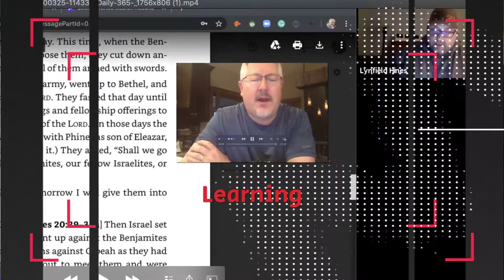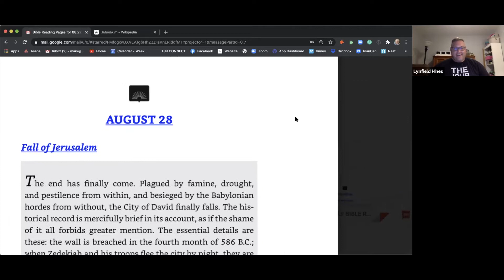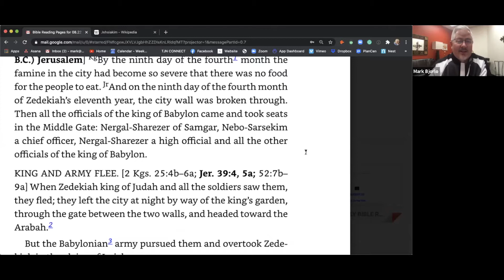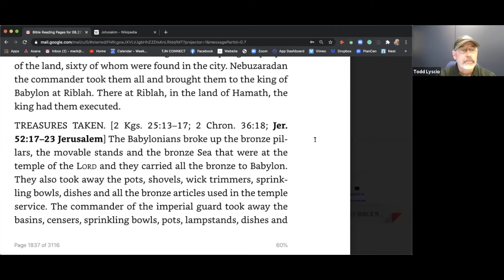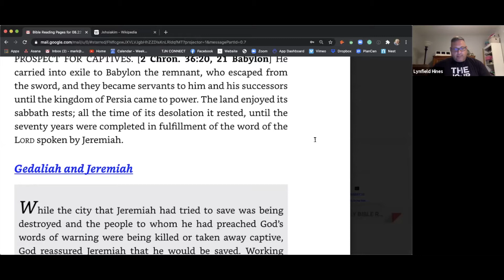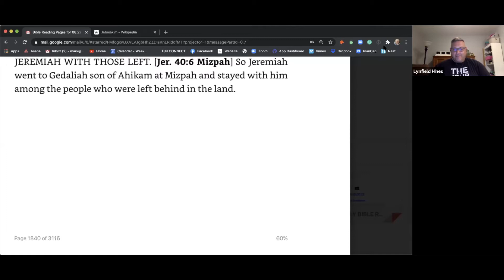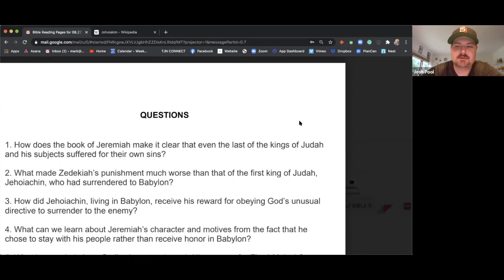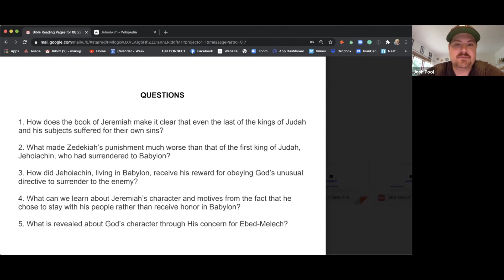Jeremiah 39-40, 52 & 2 Chron. 36:20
What can we learn about Jeremiah’s character and motives from the fact that he chose to stay with his people rather than receive honor in Babylon?